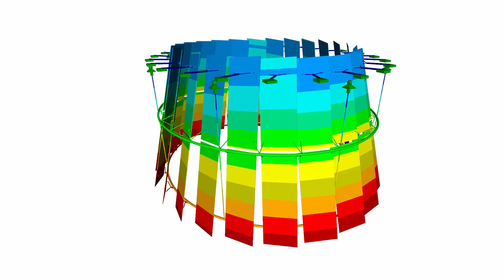[EN] CP 001073 | Lampadario in vetro al Keystone Mall, USA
Quattro diversi lampadari a sospensione in vetro sono i punti focali del centro commerciale rinnovato di recente a Keystone, Indianapolis, USA.

Ogni lampadario è costituito da lastre di vetro sospese che sono fissate con dei braccetti a mensole su degli anelli in acciaio inox.